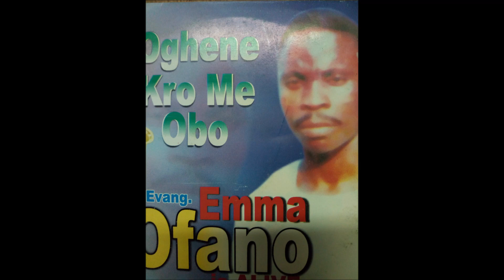EMMA OFANO OGHENE KRO ME OBO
Isoko Music-Nigeria